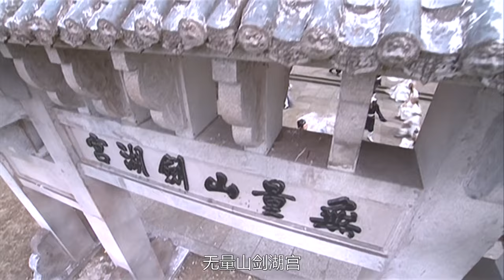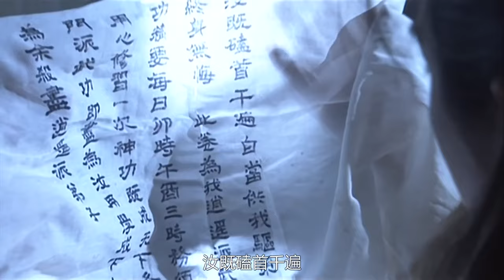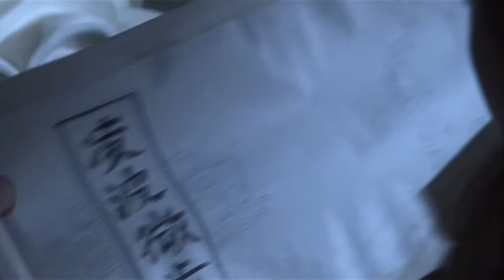【Movie】：江湖一念 |傻书生意外进入神秘洞穴，竟获得绝世武功秘籍！💥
电影名：【天龙八部Demi-Gods】
古装、武侠、爱情、动作
主演：刘亦菲

【Multi Sub】：【Movie】：江湖一念 |傻书生意外进入神秘洞穴，竟获得绝世武功秘籍！💥

该剧改编自金庸同名小说。该剧讲述了北宋年间，丐帮帮主乔峰遭人陷害后，踏上了调查真相为自己平反的道路，并在调查期间与大理段氏世子段誉、少林小和尚虚竹结拜为兄弟，围绕着三人以及三人父辈间展开的一系列恩怨情仇的江湖故事

The play is adapted from Jin Yong's novel of the same name. The play tells the story of Qiao Feng, the leader of the Beggar Clan during the Northern Song Dynasty, who was framed and embarked on the road of investigating the truth to vindicate himself. During the investigation, he became sworn brothers with Duan Yu, the eldest son of the Duan family in Dali, and Xu Zhu, a young Shaolin monk. It tells a series of grievances and hatreds between the three people and their parents.